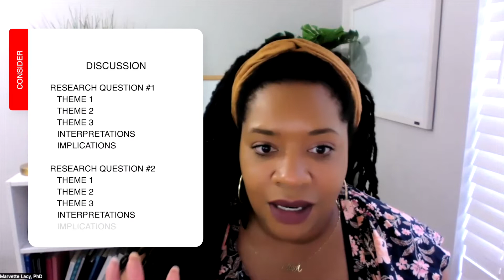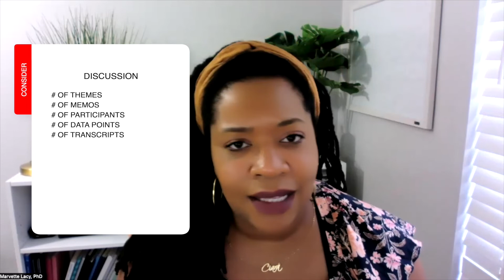6 Tips For Writing The Interpretations Section Of The Discussion Chapter of The Dissertation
Interpretations means what are your thoughts about the relationship between the literature and findings.

0:18 - Tip #1
0:32 - Tip #2
1:12 - Tip #3
1:58 - Tip #4
2:58 - Tip #5
3:11 - Tip #6

You can become a doctor in the next 12 months or less by joining the Finish Your Dissertation program. I help doctoral students just like you create the structure needed so that they can be more consistent and disciplined to finish the dissertation.

Dr. Marvette Lacy Ph.D., (she/her) is the founder and CEO of Qual Scholars where she helps higher education folks finish their dissertations and start a profitable consulting business.

Dr. Lacy started her business as a doctoral student who was looking for more freedom outside of the confines of the ivory tower.  She wanted a life where she could design her days on her terms while doing work that she loved.

Dr. Lacy’s research focuses on using critical theories to explore the identity development of college women, the dynamics of power and privilege in sexual violence and response movements, and the intersections of race and gender in student activism.

Dr. Lacy’s professional background is mostly within Higher Education areas such as residence life and housing, student conduct, campus-based women's centers, and first-year programs.

Dr. Lacy currently lives in the Chicagoland area with her partner and adorable puppy, Sir.